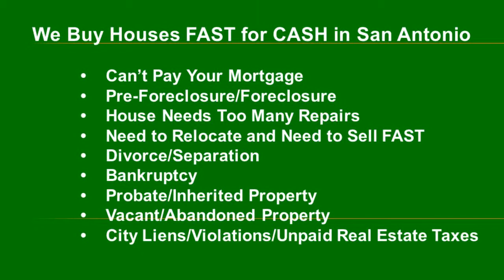We Buy Vacant Houses Fast in China Grove